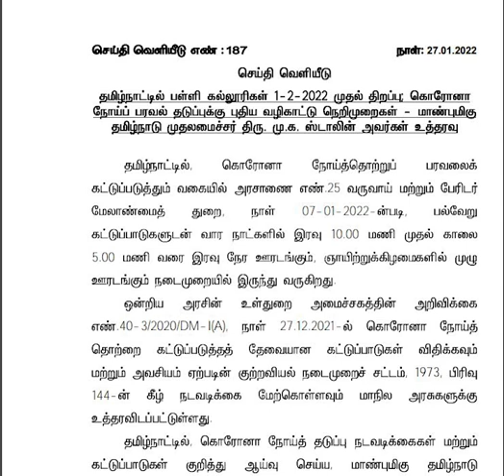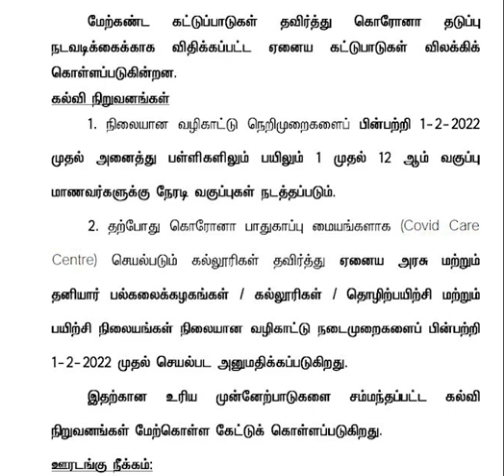TN SCHOOL COLLEGE REOPEN - யாரு எல்லாம் வர வேண்டும் | TN SCHOOL COLLGE NEWS